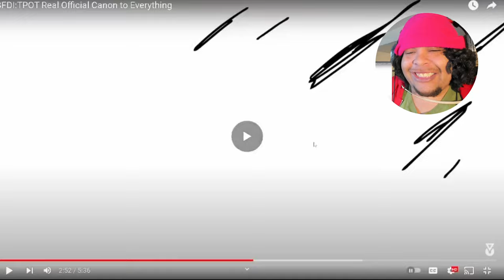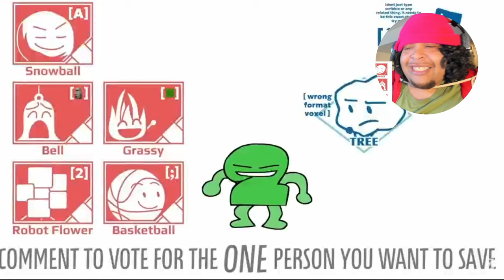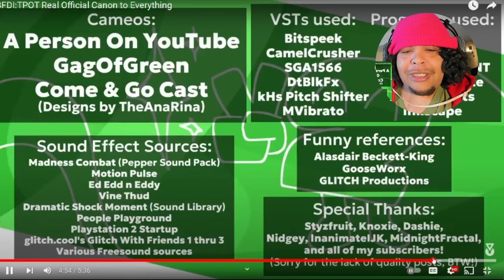BFDI:TPOT Real Official Canon to Everything Reaction!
𝐁𝐅𝐃𝐈:𝐓𝐏𝐎𝐓 𝐑𝐞𝐚𝐥 𝐎𝐟𝐟𝐢𝐜𝐢𝐚𝐥 𝐂𝐚𝐧𝐨𝐧 𝐭𝐨 𝐄𝐯𝐞𝐫𝐲𝐭𝐡𝐢𝐧𝐠